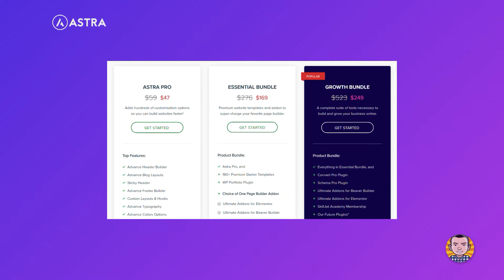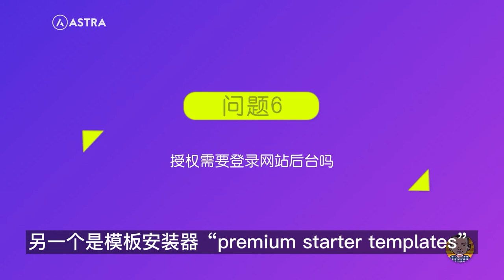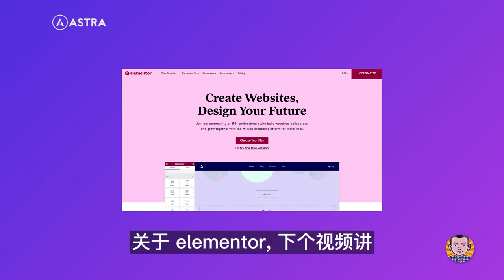9问Astra主题 关于正版授权和Elementor插件 (WordPress独立站)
Astra是什么？免费版和付费版有什么区别？Astra Pro正版授权多少钱？国内买终身制为什么这么便宜？Astra Pro包含几个插件的授权？授权需要登录网站后台吗？为什么还需要Elementor插件？Astra主题不会用怎么办？不想学习，没时间做怎么办？